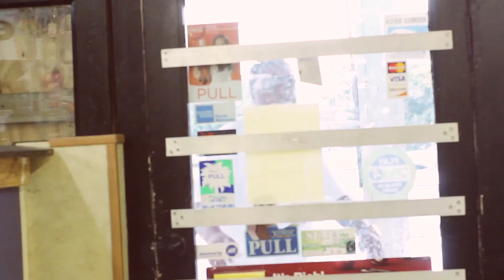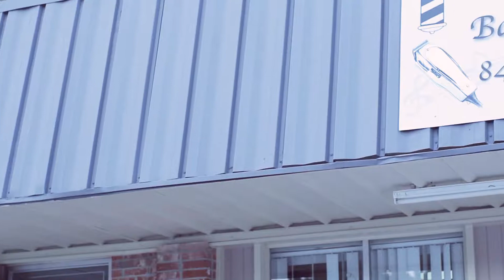Marly Scarfo - I'm A Dog (Movie Intro) [Official Video]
Dir. Kipsy
Marly Scarfo
CTB Records 2013